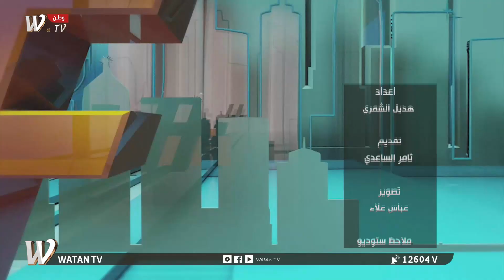نور عبد الله الطائي / محامية ضيفة